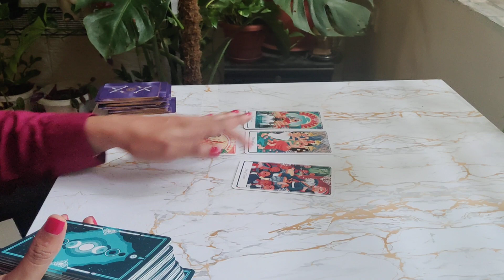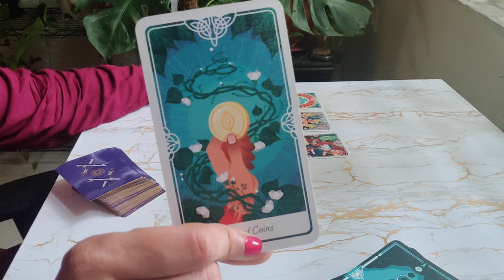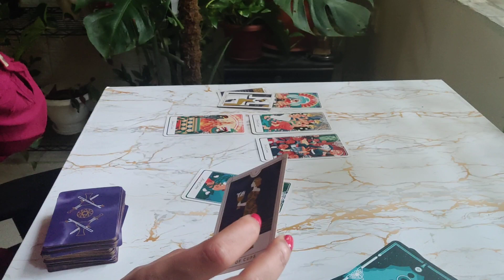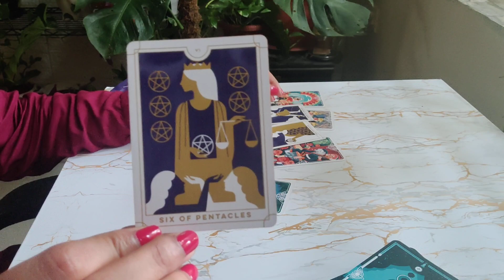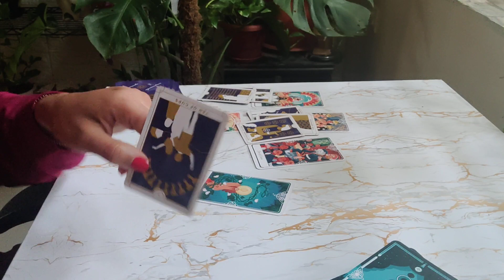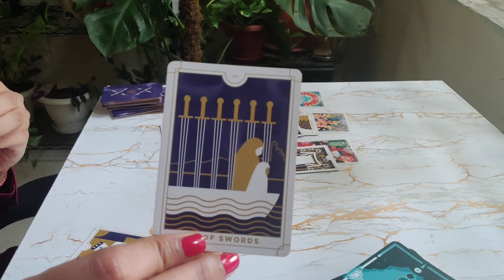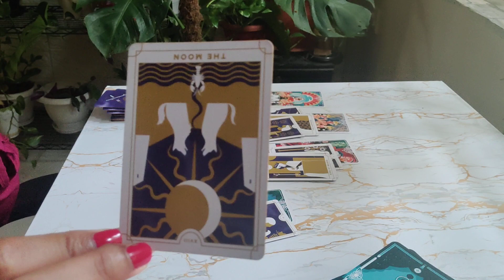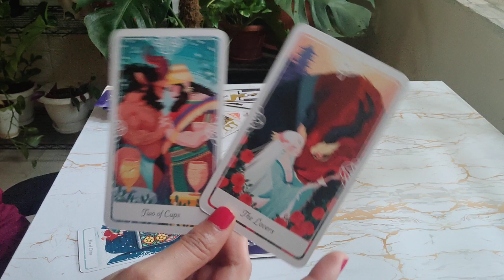❤️ Leo "Coming together to have the 'TALK'. Solid chances of REUNION" Weekly December 2021 Tarot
HiHi NAMASTE! 💮

Welcome to The Yellow Mandala 🌼🦚

I love stories of Folklores, Mysticisms and Indian Mythologies.  🏹
I love everything about astronomy & Vedic (Sidereal) astrology.  ☀️🌛
I love story-telling. 🎭
AND- I love to talk. 😇 🙃

Hence, welcome to this channel! A place where I love to weave stories about the past, present & future based on the universal energies derived from  Tarot cards.

*All the knowledge shared here is based off on my personal learnings to satisfy my curiosity*
We are here to do good & spread positivity!

Sending positive energy & love,
30 days of gratitude Playlist (Free)

Say thank you before we welcome 2022 💛

Schedule:
Mon: Water
Tue: Air
Wed: Earth
Thur: Fire

Appreciate the gesture. ☀️
(These are free and general reads. I do not do Personal Reads 🌱)